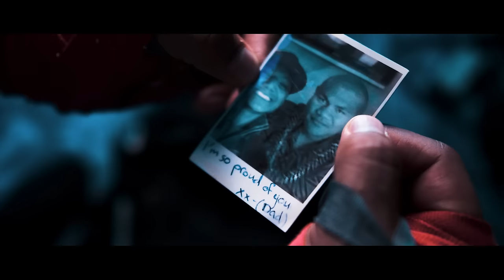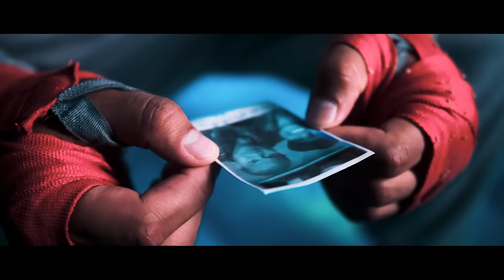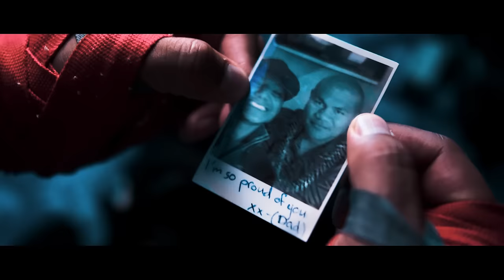Shepherds Reign - LEGEND (Resurrected) - Official video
"Legend (Resurrected)" by Shepherds Reign | New song and video out now | Get it

Video Created By - Kwasnik Pictures

Director - Alex Hargreaves
Producer - Caitlin Shinnick
Cinematographer & Editor - Piotr Kwasnik
Camera Assist - Julia Wang
Assistant Editor - Danchen Qian
Make Up - Christina Leupolu

Music Production - Oliver Leupolu
Mastering - Ryan Smith at Sterling Sound

Son - Daya Sao Mafiti
Father - David Tua

Fighter 1 - Antony Wu
Fighter 2 - George Sam Iosefa-Ale
Fighter 3 - Otto Wulf
Fighter 4 - Paul J Ah Kuoi

Maori Warrior - Eds Eramiha
Fijian Warrior - Noah Tikoinamaka
Cook Island Warrior - Patrice Etera Temanu
Niuean Warrior - Edward Ikimau
Tongan Warrior - Saulisi Fe'ao

LYRICS:
Let me tell you ‘bout someone I know of
Tough as hell and afraid of no one else
Doesn’t say much but his face shows it all
No expression despite the pain he’s in

Ch
Body solid as rock
Walks around all staunch
Skin made of leather
Presence felt by all
Never backs from a fight
Head held up high
He is a legend filled with might

V2
Always wanted to be so much like him
Always ready to take on what life brings
All the struggle that go his way
He just spits on it so fuck it I’m following him

Ch
He is a legend
Takes away your nightmares
No one could ever break him

Bridge
Strapped down as kid
Unexposed to the world
No chance for dreams
Now he will lash out
Trust in no one
See what burden he can be

Breakdown
Think you can hide me all of the time
You’ve got something coming your way. You’ll be afraid
I’m ready to chew on your soul. You left me alone. I’m out of control
Burn you alive. There’s nothing inside
Living the life inside of my mind
Struggling to look for a way to get through the day
Only way to rid of the pain and rid of the shame. Take the blame
Settle it now before it’s too late

Ch
You’ll never sever the force of his life